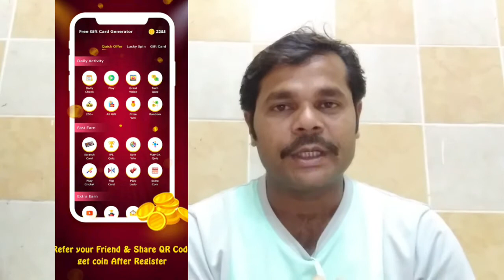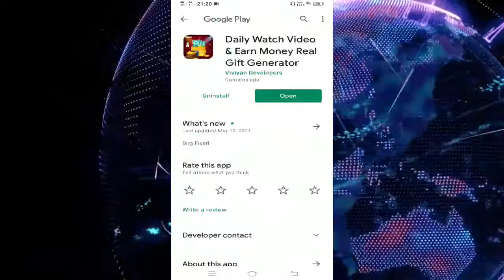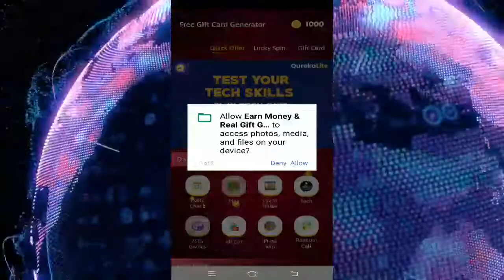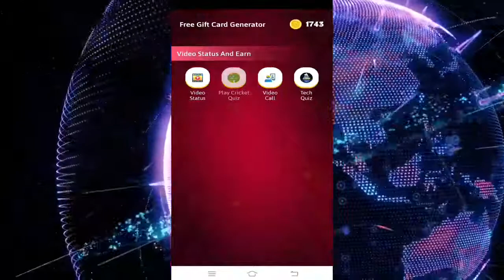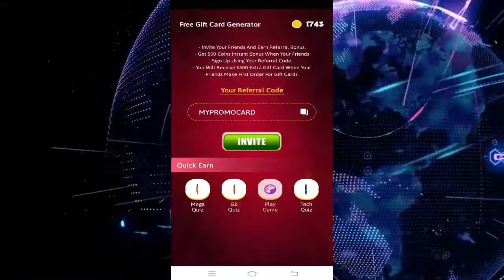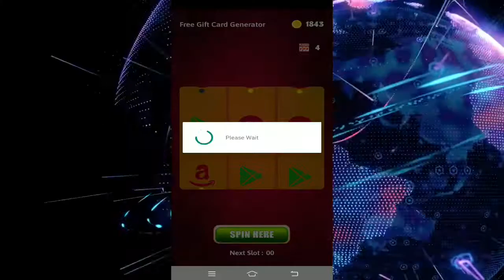How to Earn Money in Paytm | Earn Daily Paytm Cash | Earn Money Online Paytm Cash 2021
Refer Code 👉 MYPROMOCARD